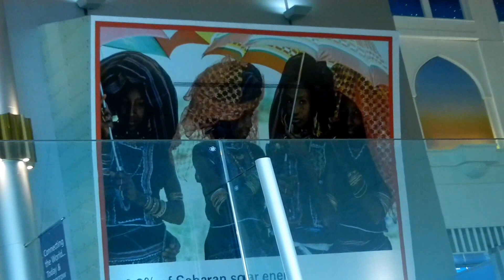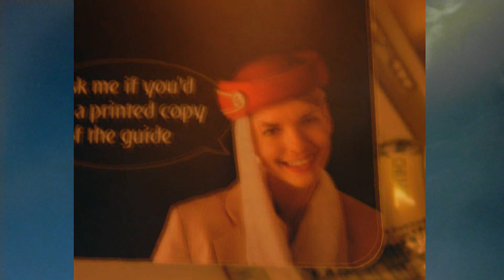▲s Balkan Tour 01